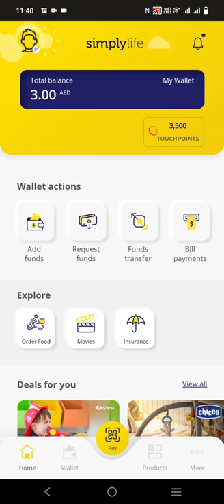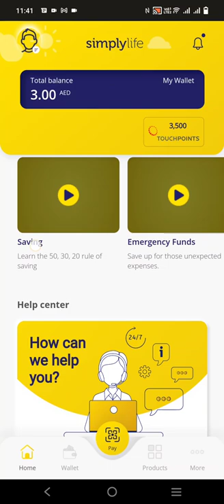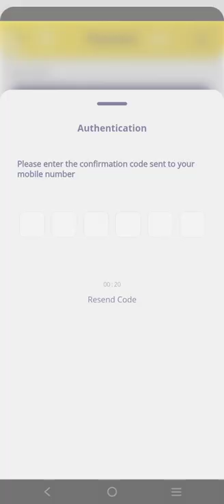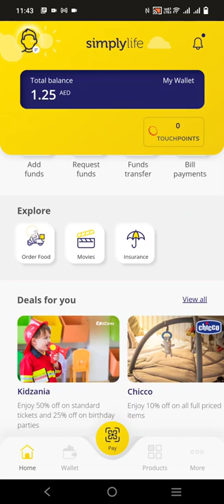How to order free food from adcb simplylife app also apply personal loan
use code- ADCBQXEHX  and get 1000 touchpoint